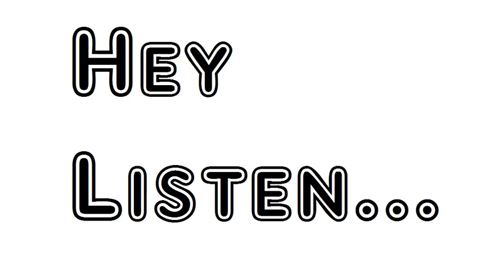Poem The Second Coming William Butler Yeats